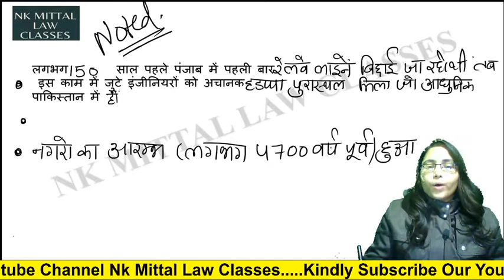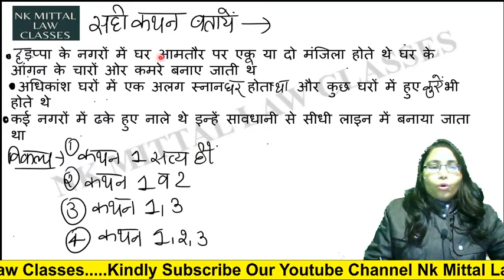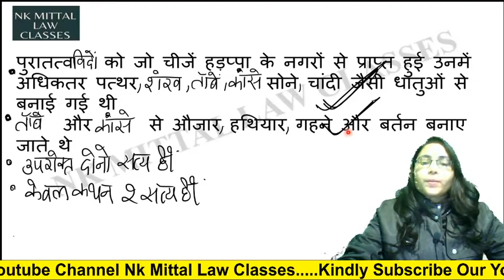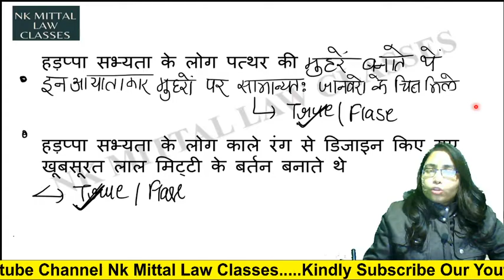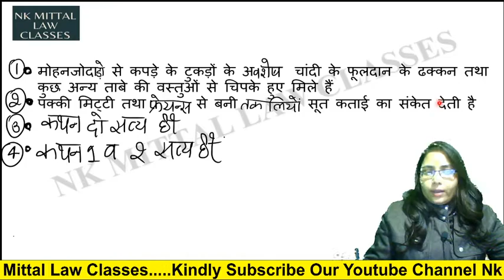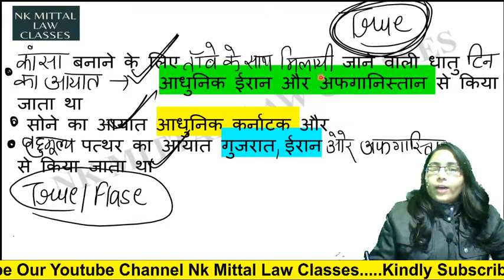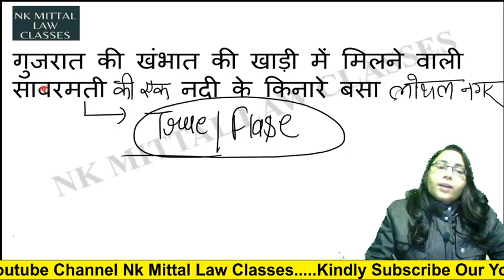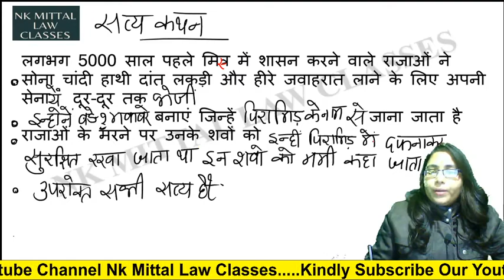N CERT History class 6 | chapter 4 | MCQs | Nidhi Mittal | nkmittallawclasses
N CERT class 6 History chapter 4 | mock test | MCQs  | History |  Nidhi Mittal | nkmittallawclasses

NCERT  Class 6 History Chapter 1 | What, Where, How And When chapter class 6 History | Nidhi Mittal

NCERT  Class 6 History Chapter 2 |  आरंभिक मानव की खोज में  chapter class 6 History | Nidhi Mittal

Hi I am N K Mittal.